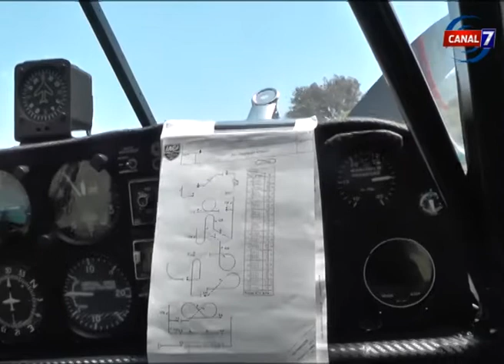Nota Leo Ferrari - Acróbata aéreo - 75º Aniversario del AeroClub Salliqueló